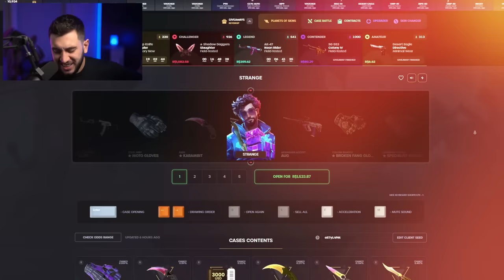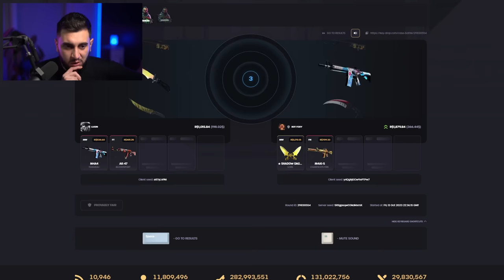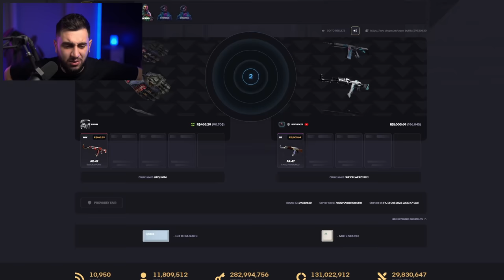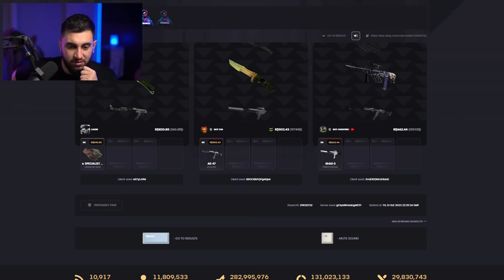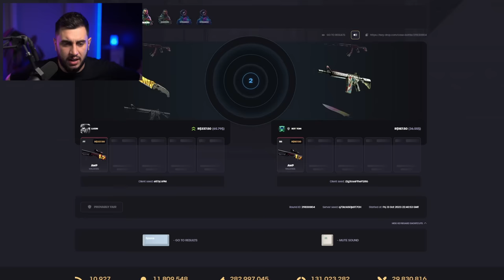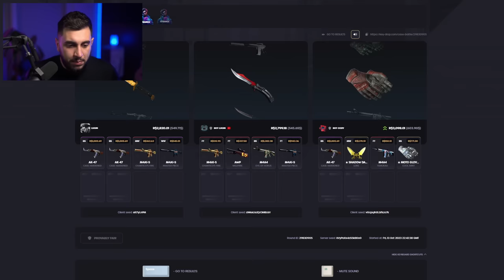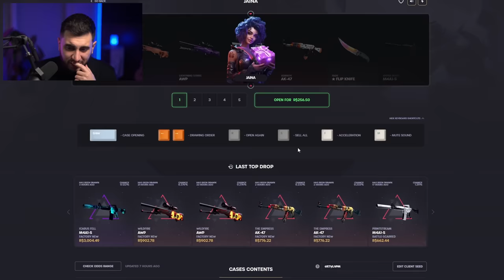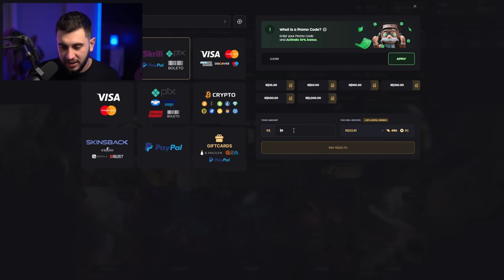F... abri as caixas holográficas MAIS CARAS do CS2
Hoje vou abrir as caixas holográficas mais caras do CS2.